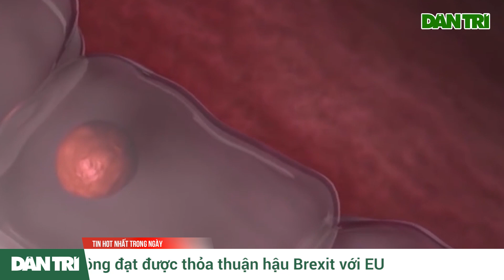Lương 3 triệu đồng, nhà khoa học trẻ bật khóc vì chẳng thể phụ giúp cha mẹ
Mới đây khi chia sẻ về công việc của mình, với mức lương 3 triệu đồng 1 tháng, nhà khoa học trẻ bật khóc vì không thể phụ giúp cha mẹ, hãy cùng chúng tôi tìm hiểu kĩ hơn về thông tin này.

Là đồng tác giả của một bằng độc quyền sáng chế quốc tế, nhà nữ khoa học Hồ Thị Thương bật khóc khi chia sẻ về việc mình lựa chọn cống hiến cho khoa học nhưng không đủ tài chính báo hiếu cha mẹ.
Nhà nghiên cứu 9X có bằng độc quyền sáng chế quốc tế
Nghiên cứu sinh Hồ Thị Thương sinh năm 1991, đang công tác tại Viện Công nghệ sinh học - Viện Hàn lâm Khoa học Công nghệ Việt Nam.